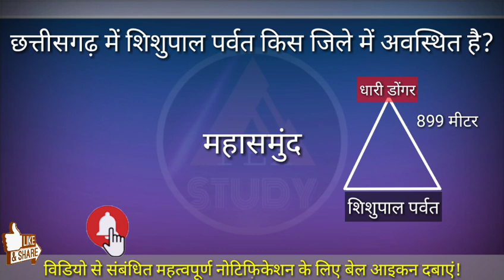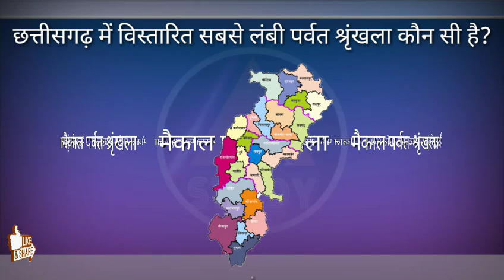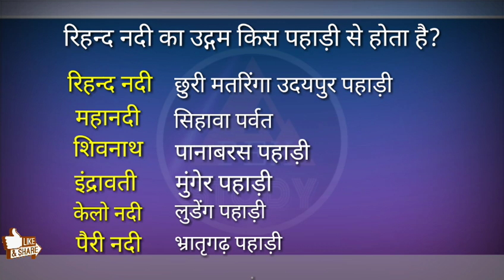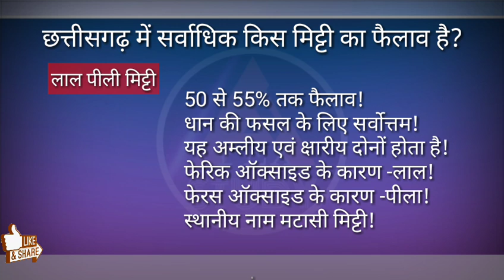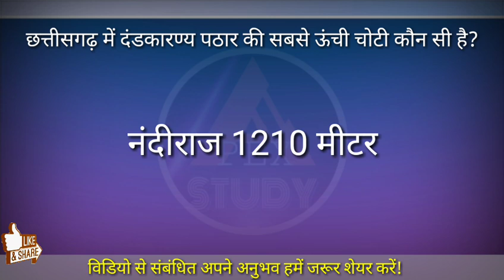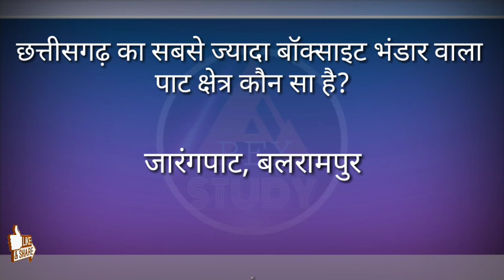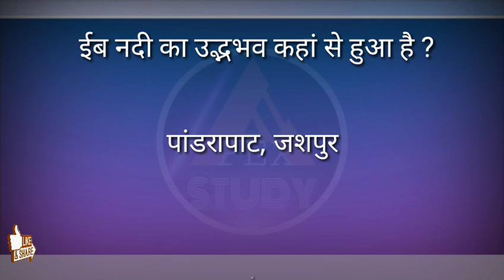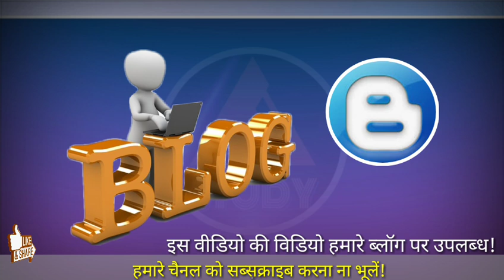|| छत्तीसगढ़ का भूगोल भाग 6 || छ.ग.विथानसभा सुरक्षा प्रहरी/सहा ग्रेड 3 हेतु ||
|| छत्तीसगढ़ का भूगोल भाग - 6 || chhattisgarh geography MCQs ||

                                Dosto is video me hum chhattisgarh bhugol  ka practice paper/ mcqs ko dekh rahe h jo ki aap k liye kafi important hai.

APEX STUDY.
( कृप्या इस लिंक को टाइप करे )
APEX STUDY
UPSC,CG PSC,CG VYAPAM ,RRB
यहां से आप विडियो के डिटेल हिंदी में प्राप्त कर सकते हैं!

छत्तीसगढ़ राज्य सेवा परीक्षा online apply link
यह लिंक दिनांक 6/12/ 2019 को उपलब्ध होगा